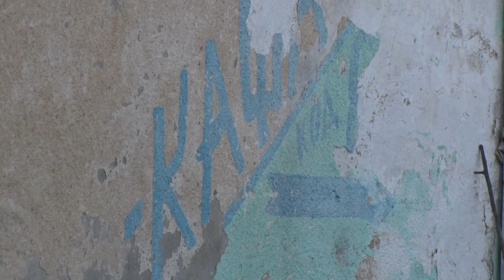Organska zadruga Zdravac - Užice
Kakve planove kuje užička zadruga Zdravac?
Sagovornici:
Radovan Jokanović – Ponikovica
Milomir Stanojčić - Bioska
Facebook : Farma emisija o poljoprivredi